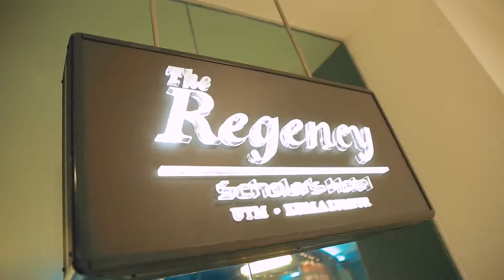Program Ihya' Ramadan MyEG 2018 bersama Rumah Amal Suci Rohani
In conjunction with the Ramadan month, Komuniti MyEG volunteers spent a memorable time with 20 children from Rumah Amal Suci Rohani, Bandar Utama on 1st June 2018 as part of 'Program Ihya Ramadan 2018'.  First, the children were brought to shop for their Raya attire at Mydin Sinar Kota Kuala Lumpur. Following that, they were treated to a scrumptious meal for the breaking of fast at The Regency Scholar's Hotel. Each child received a Raya packet and goodie bag while the home received some groceries courtesy of Komuniti MyEG.